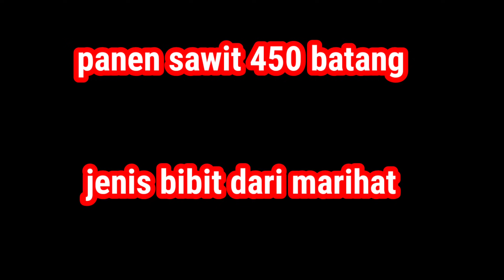panen sawit buah besar seperti genderuwo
assalamualaikum wr WB jumpa lagi bos kali ini saya panen sawit 450 batang yg mana buahnya super besar seperti genderuwo Slamet mnyaksikan terima kasih#sawitbuahbesar